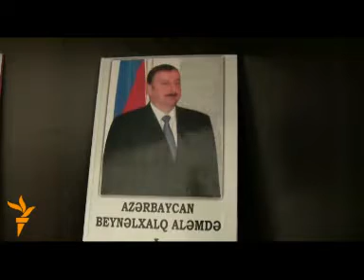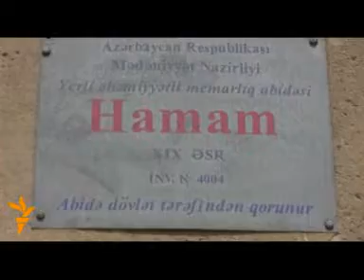Bələdiyyə sakinlərlə maraqlanırmı?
Qobu sakinleri deyir ki, belediyye bashchisi kendden bixeberdir